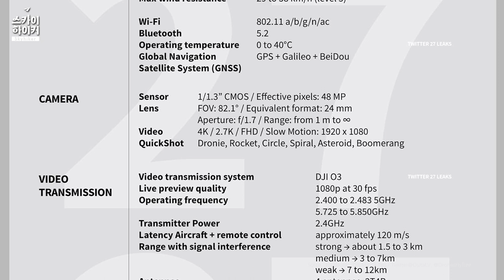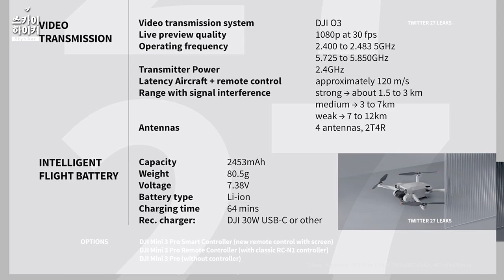DJI MINI3 PRO New SPEC Full, accessory price leaked (4K/60Fps?)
DJI MINI3 PRO  New photos  Full price leaked
Detailed specifications and accessory prices rumor.

DJI MINI3 PRO 상세 스펙 및 악세사리 가격 유출 되었습니다.